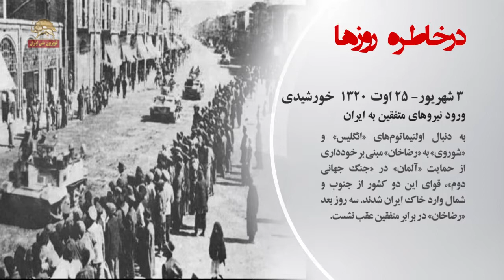در خاطره روزها - تقویم تاریخ